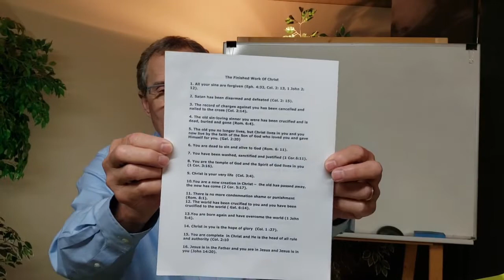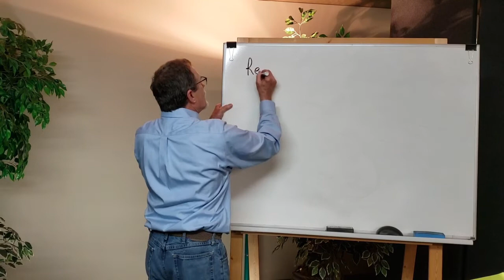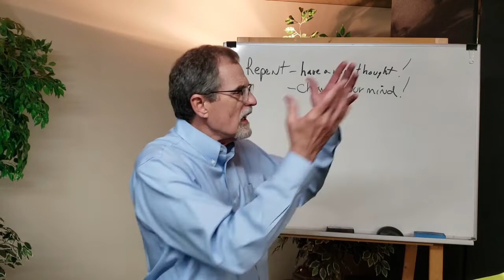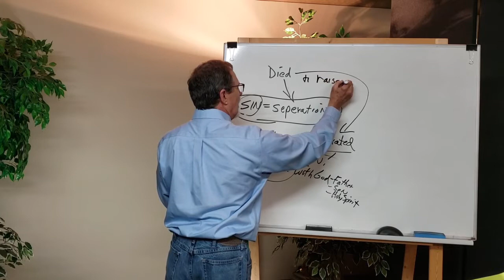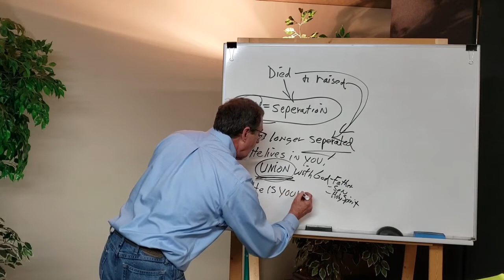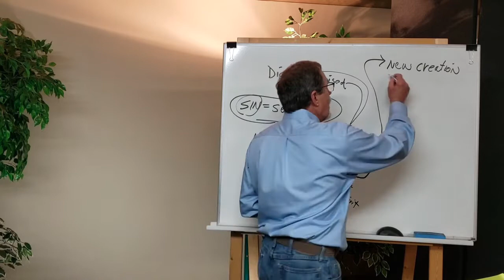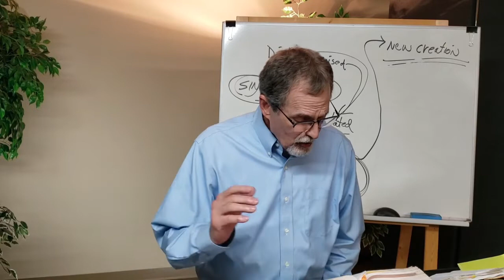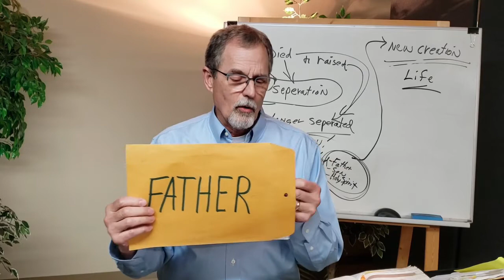The Finished Work Of Christ Part 1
This video talks about the completion of the work that Jesus did on our behalf to secure our salvation.